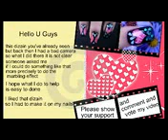pink and blackmarble effect without water Video Nail Art Tutorial